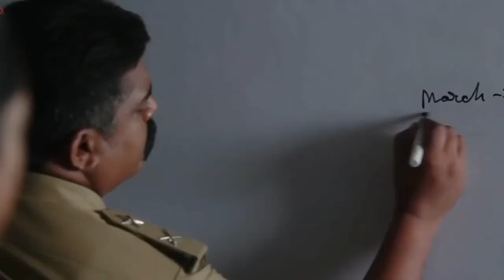Drishya 2 Kannada Review | Trailer Review | V Ravichandran | P Vasu | Nanna Prakaara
Review by - Ruthik S.

Team